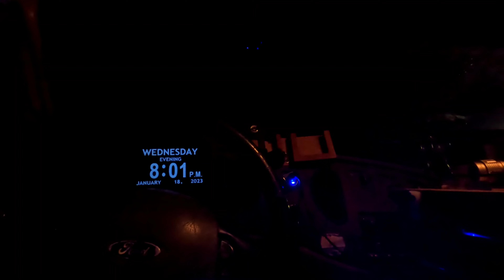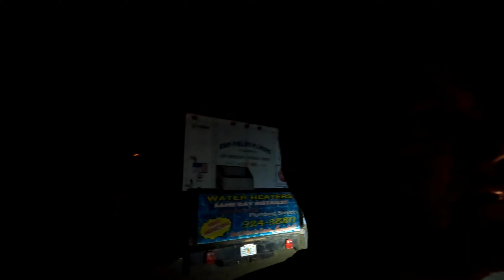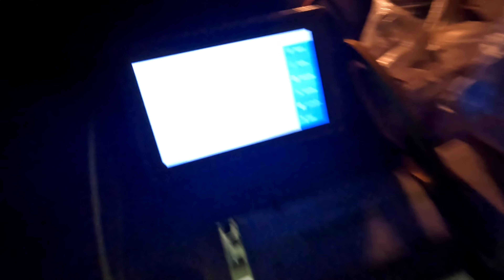EMERGENCY SERVICE CALL. I locked my keys in my truck 🚚